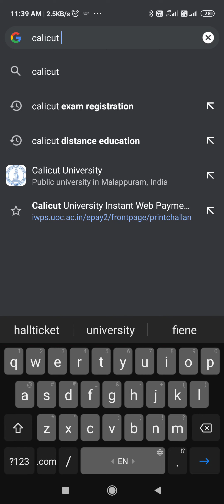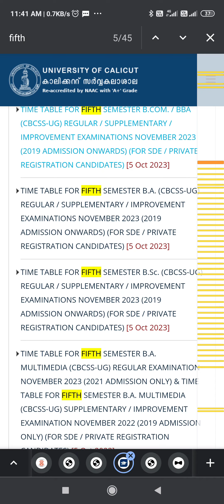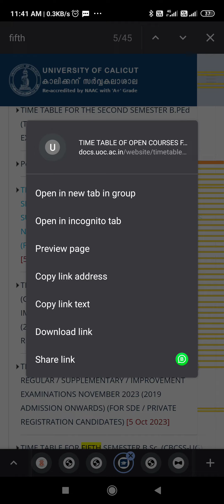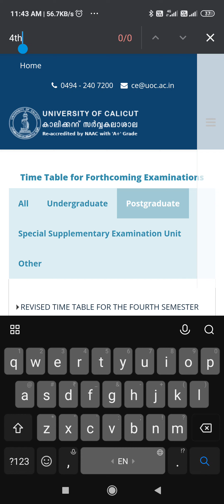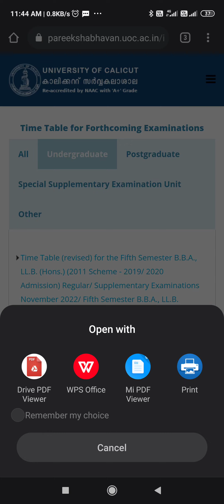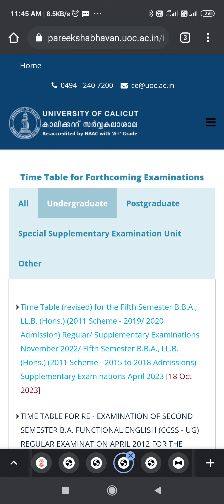കാലിക്കറ്റ് യൂണിവേഴ്സിറ്റി ടൈംടേബിൾ വന്നു എങ്ങനെ നോക്കാം